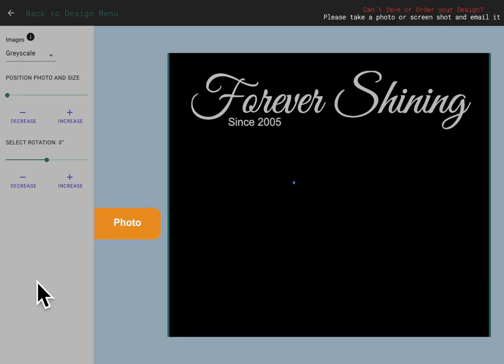Laser Etched Black Granite Plaque tutorial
Learn how to create a laser etched black granite plaque using our online design system.